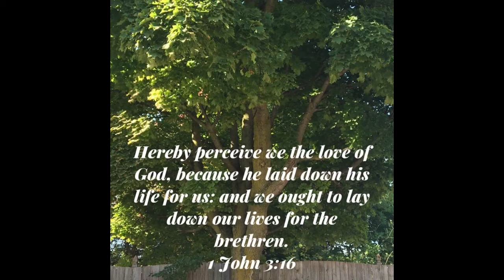🍂Beautiful autumn foliage red,orange and yellow trees of the northeast 2018🍂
Im not a fan of fall but some of these trees were so beautiful and colorful! my favorite was the peach and red trees!